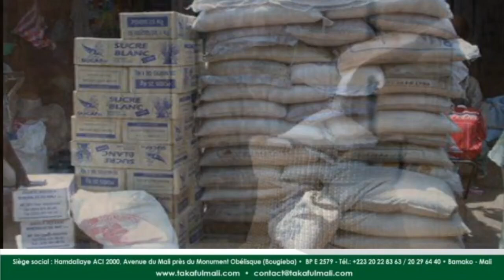BIENVENUE SUR DJABIR TV PAR IMAM AYOUBA TOURÉ THÈME ENNEMIS L'HOMME C'EST LA BOUCHE